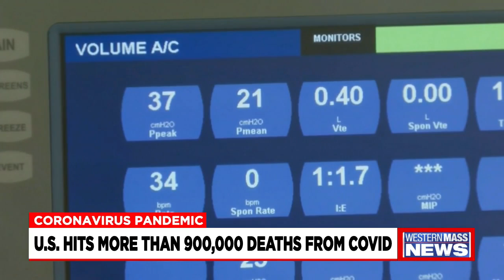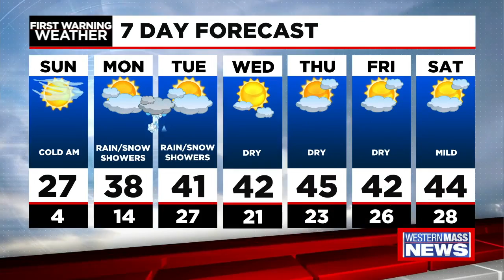Sunday morning news update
In this update, volunteers in Holyoke are stepping up to make sure everyone has a warm shelter this weekend during the freezing temperatures, the U.S. hit a grim milestone Friday as the death toll passed 900,000, and advisers to the CDC  voted 13-0 Friday to support recommending the two-dose Moderna COVID-19 vaccine. Plus, Meteorologist Ken Mahan has your latest forecast.